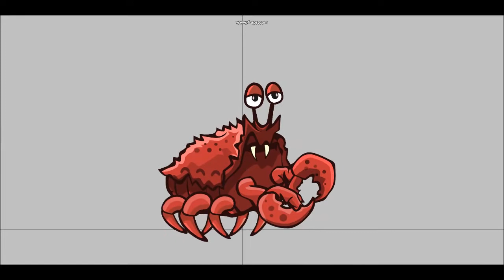Bad crab preview animations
This short video displays animations of two enemy crabs sprites designed for 2d games.